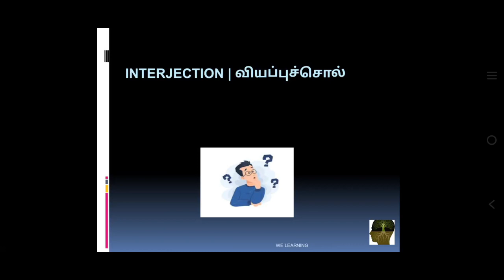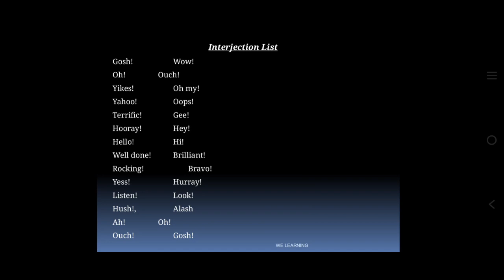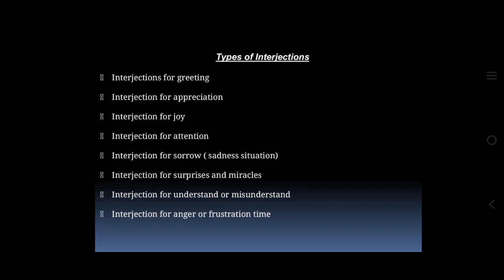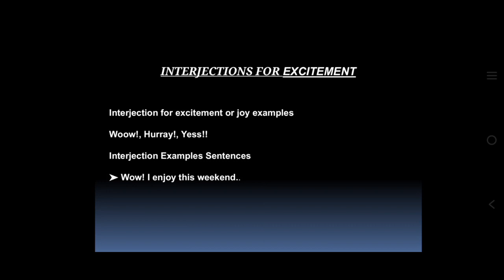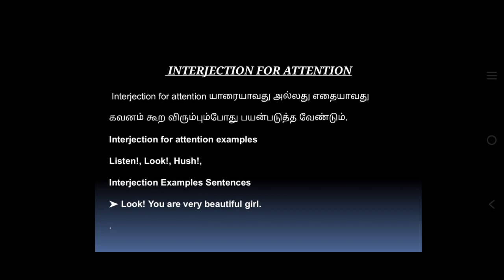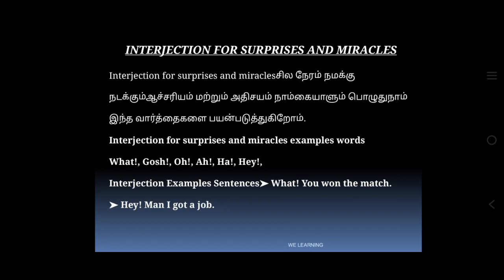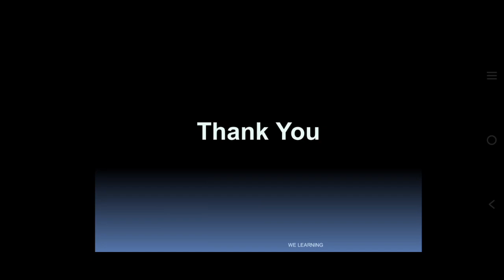spoken English May challenge Grammer - இலக்கணம் Interjection | வியப்புச்சொல்